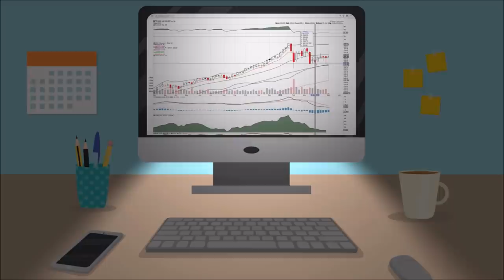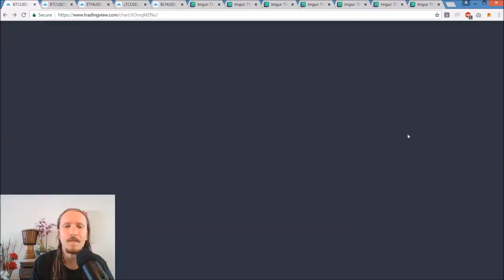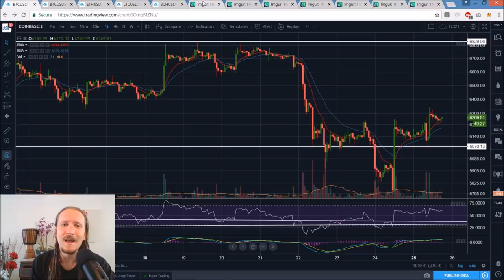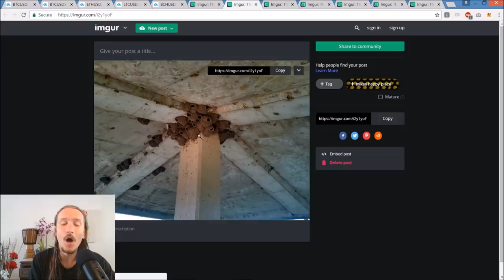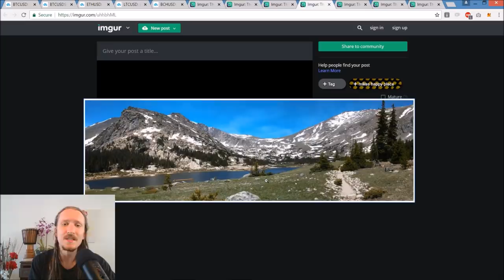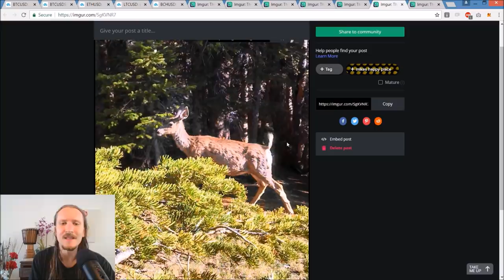Bitcoin Ethereum Litecoin BCH Technical Analysis Chart 6/25/2018 by ChartGuys.com